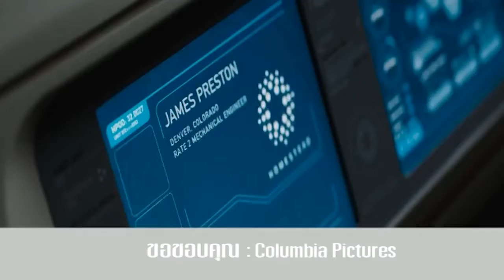Science in Movie ตอน 5 : Passenger (เบรก 2)